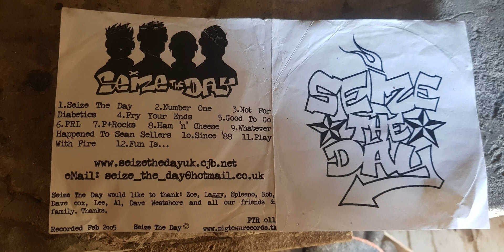Seize The Day punk from North Wales 2005 #06 PRL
This shit is to good to stay underground!!! Snap perfect drums,tandem guitar n bass and outstanding vocals but its the songs,just the fuckin best,short, musical and memorable,not a bad vibe in sight and fuckin epic and in my book.